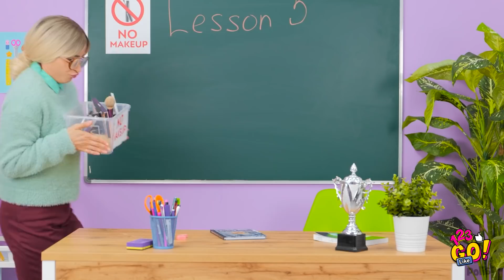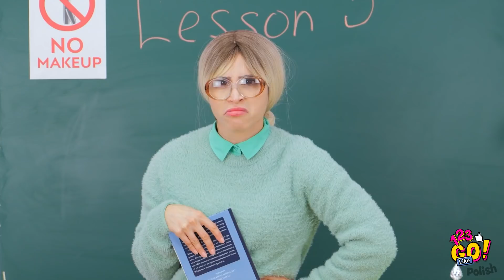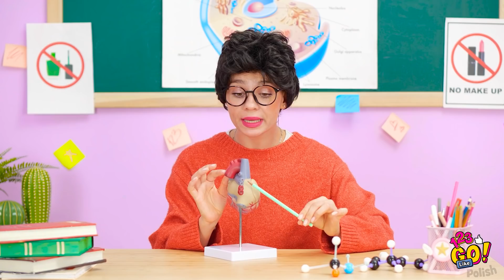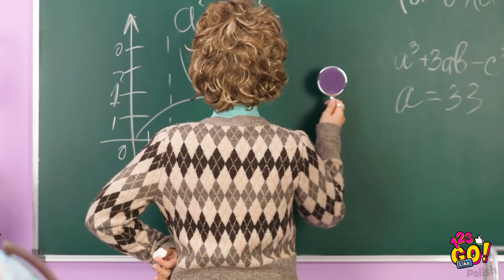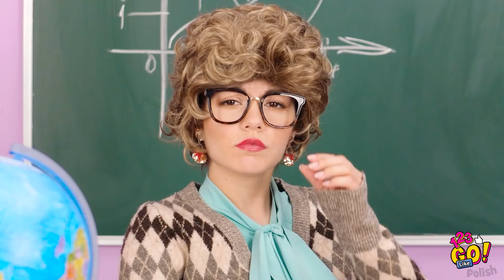JAK PRZEMYCIĆ KOSMETYKI DO KLASY | Skuteczne triki na wniesienie makijażu do szkoły od 123 GO Like!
Czasem jest ten moment, kiedy czujesz, że potrzebujesz skoszystać ze swoich kosmetyków, ale nauczyciel ma cię na oku. My mamy dla was doskonałe rozwiązanie na taką okoliczność.

Miłego oglądania.